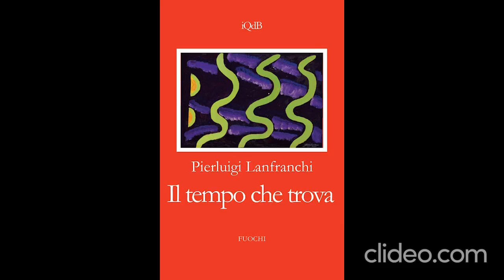Il tempo che trova di Pierluigi Lanfranchi (collana Fuochi diretta da Ottavio Rossani)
Il tempo che trovadi Pierluigi Lanfranchi è un libro surreale, e pure tremendamente reale. È il tempo che trova l’uomo, la donna, i figli, la vita, le cose, la storia, i miti che dalla loro lontananza illuminano il presente, il futuro, il passare della vita. In questo libro - storie raccontate in versi o in prosa poetica (potente suggestione è l’incontro con Brodskij in un viaggio onirico), con una lingua esatta, evocativa - entrano tutti i sogni possibili. L’oniricità del pensiero cosparge spesso i momenti esperienziali. Il tempo passa, il tempo si ferma, salta anche la relatività. Il poeta spazia dai miti alla quotidianità, situazioni tutte filtrate dal sogno che può essere incubo o elegia. La geografia, lo spazio, le città (Parigi, Vilnius, Montreal), non sono solo dimensioni fisiche, sono anche ipotesi di tempo. E se il tempo non è misurabile, sono l’uomo, o la donna, o le cose, ad essere tangibili come ipotesi di vita, ma mai come certezze. Eppure, con Properzio, “la morte non tutto finisce”. Tuttavia insiste il niente alla fine della peregrinazione, però “con te anche niente è già qualcosa”. E questo attiene alla speranza, che non ha nulla in comune con il tempo indefinibile. Il filo del pensiero, che vede il nero e il bianco, che sente il suono e il silenzio, non si spezza, e annoda gli sprazzi di malinconia o di esultanza. Esiste quindi ancora una possibilità di vita, ma non da soli. (Ottavio Rossani)